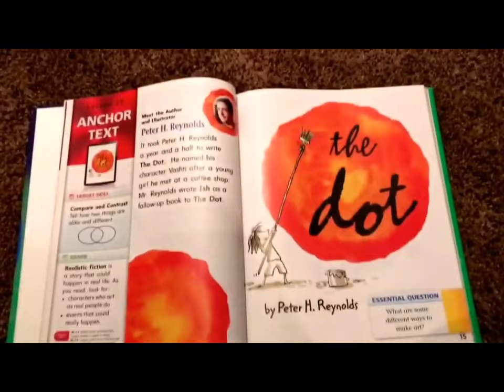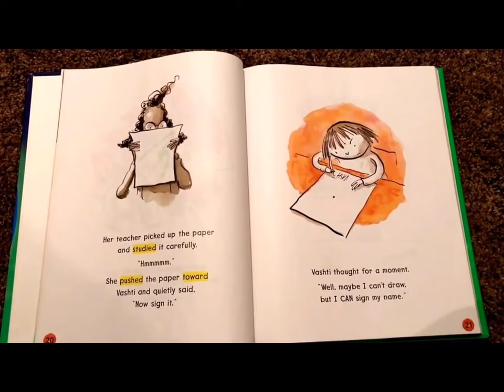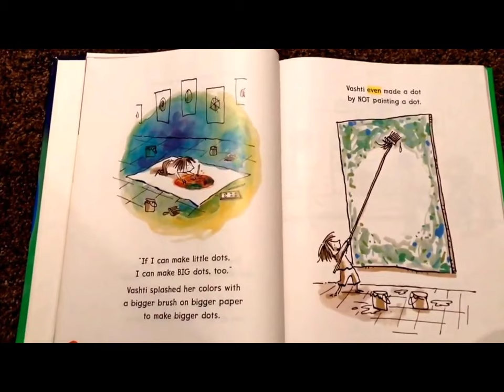Journeys First GradeL 26 The Dot